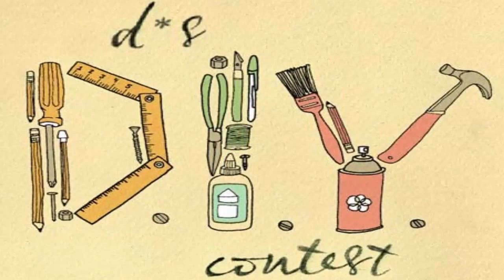20 Super-Smart Ways to Organize the Space Under Your Sink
Я рекомендую вам посетить удивительный канал со звуками природы "Relax Sleep Music" .https: //goo.gl/Tc9AC4 Оптимизация этого проблемного места полностью выполнима при использовании этих удобных трюков. Область под нашими кухонными раковинами - то, где большинство из нас хранит наши моющие средства. Воспользуйтесь этими советами по организации шкафов кухонной раковины, чтобы с легкостью организовать свою работу! Идеи ремесел. Creative Ideas 2020